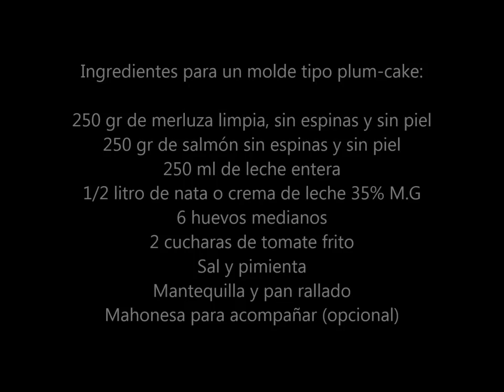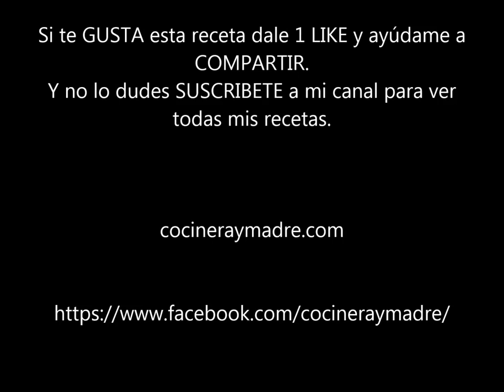pastel de pescado con merluza y salmón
Receta paso a paso para preparar un delicioso pastel de pescado hecho con merluza y salmón, tiene un sabor muy suave pero muy rico.
Y se puede comer tanto frío como caliente o untarlo en pan a modo paté.
Ya verás que bueno está y lo fácil que es de preparar.